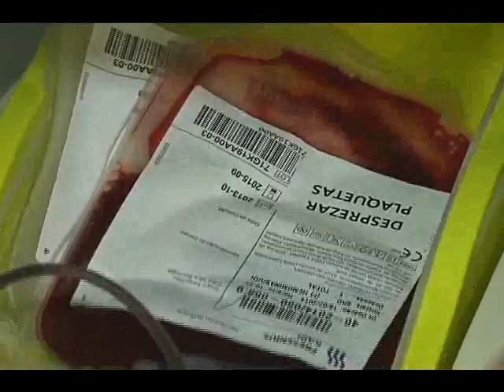ESTOQUE HEMOCENTRO matéria exibida em 19/02/2014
Doar sangue é um ato que pode salvar vidas. Em Uberlândia, o hemocentro está com estoque 30% abaixo do mínimo necessário para as necessidades dos hospitais do município.